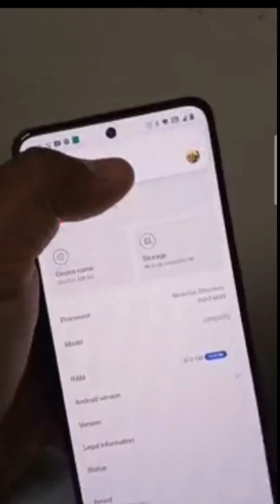oneplus 10r review in hindi technicalfootage oneplus 10r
Hello friends
aaj ke video me hamme apko oneplus 10r ka full review diya hai ummid hai apko video bahut jyada pasand ayega video pasand aaye to video ko like kar dijiye aur channel ko subscribe kar belicon ko press kar dijiye taki aane wali video ki notification apko milti rahe thanks.

most Queries:

oneplus 10r
oneplus 10r review
oneplus 10r review in hindi
oneplus 10r full review in hindi
oneplus 10r review india in hindi
oneplus 10r 5g review in india
oneplus 10r 5g unboxing